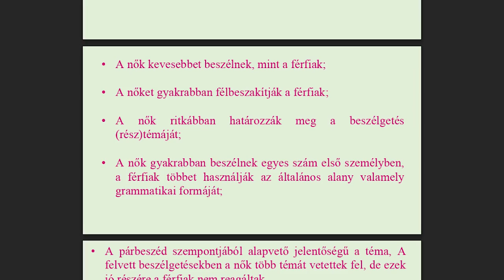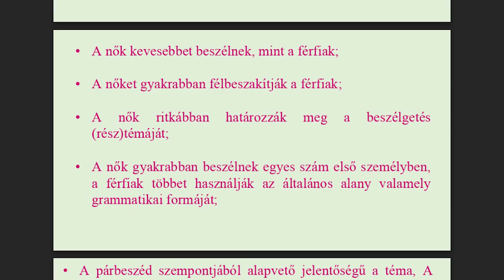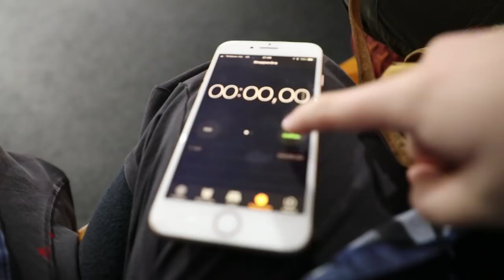Kutyapártos Kampányfőnök Okosodik Gender s03e02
Nem Kender Studies, nem Gender Studies, hanem Társadalmi Nemek Tanulmánya a Népfőiskolán. Végre kiderül, hogy mi a biológiai különbség a női és férfi agy között!